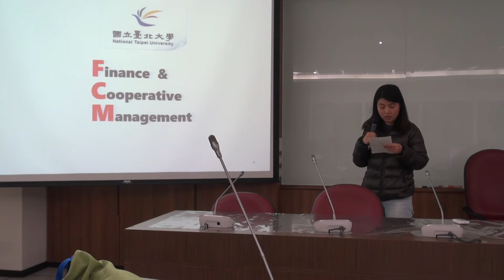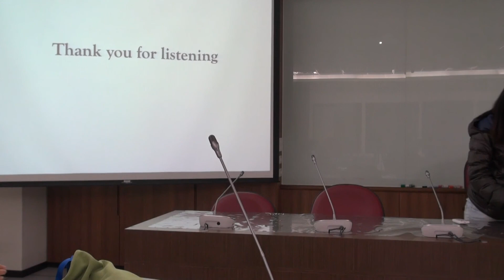20150327_5D_18_Charlene